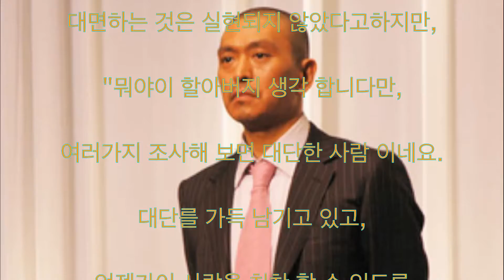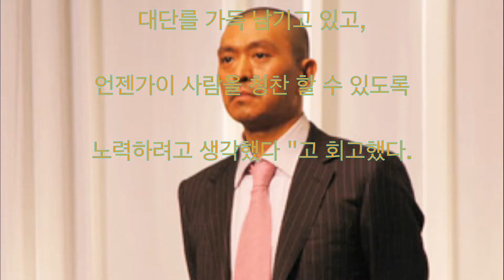마츠모토 히토시 영동 六輔 칭찬 받으려고 생각 시내 와이드 나 쇼